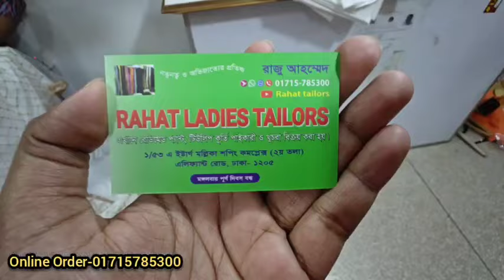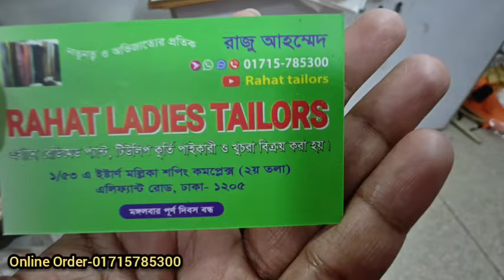ড্রেসের সাথে কালার ম্যাচিং করে কিনুন রেডিমেড পাজামা সিগারেট প্যান্ট/পাকিস্তানি ডিজাইনের পাজামা ২০২৪